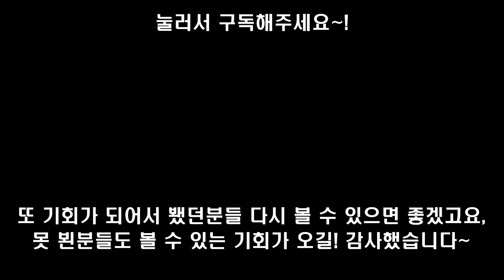[피토라이더] 만명 달성 기념 이벤트! 선물은 뭐였을까요? feat. 충격의 아라누나와 피토의 관계...